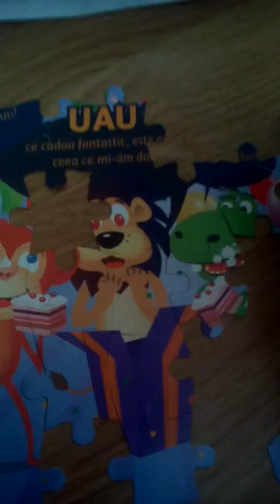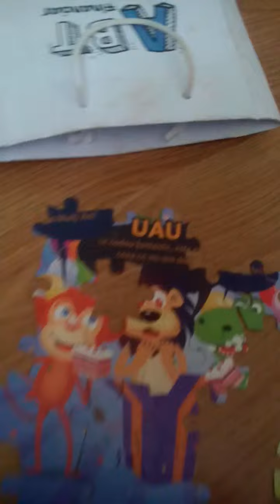Vlogul Piratului:Cum sa faci un puzzle #3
Buy Puzzle:Pazalul costa 13 lei
Oferta pazalul costa acum 5 lei